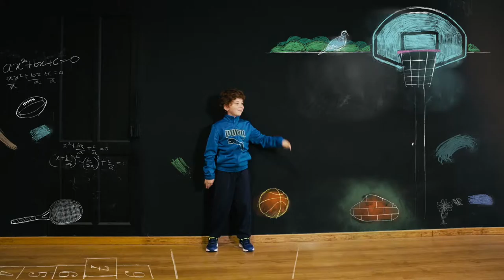Contigo en cada paso - InterSport te equipa en la vuelta al cole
Llegó el momento de volver al cole e Intersport está contigo en cada paso.